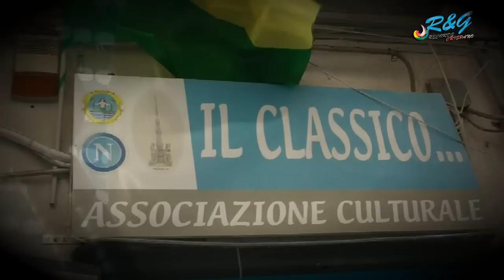Barra 2015 - Ass. Il Classico - Gioventù Bruscianese - TRAILER DVD UFFICIALI by R&G Records Crispano